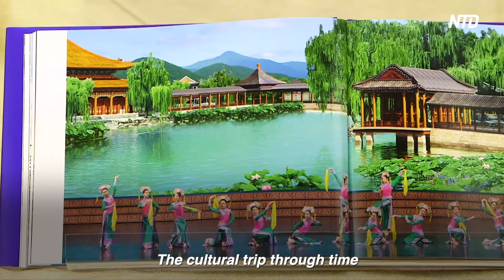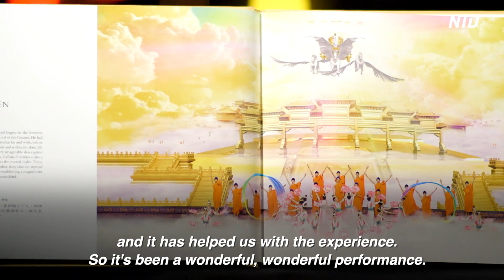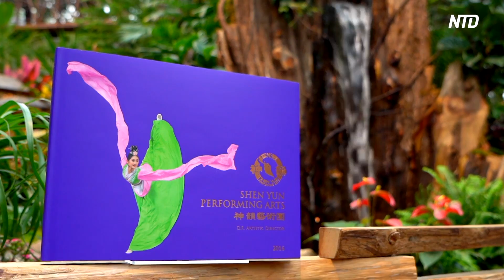New Jersey State Senator Honors Shen Yun | # NTD Shen Yun Report 2021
New Brunswick, N.J.—On the weekend of Nov. 20, Shen Yun Performing Arts gave three full-house performances in New Brunswick, New Jersey.

The company received two proclamations from state senator Samuel Thompson and the mayor of New Brunswick.

“On behalf of the office, we are celebrating and proclaiming Nov. 20 and 21 Shen Yun performance dates in the city of New Brunswick, New Jersey. Congratulations,” said Bert Baron, the public information officer for the city of New Brunswick, N.J.

“Congratulations, well done. Thank you for coming and entertaining the folks here in New Jersey,” said state senator Samuel Thompson.

New Jersey Audience: Shen Yun, Culture Trip Through Time | # NTD Shen Yun Report